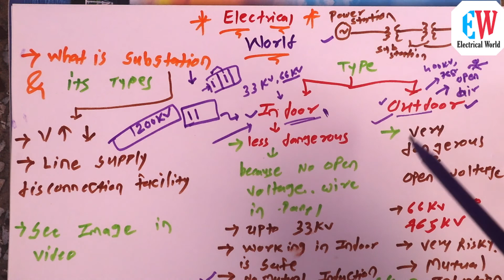substation and its types || सबस्टेशन क्या है और उसके कितने टाइप है ??